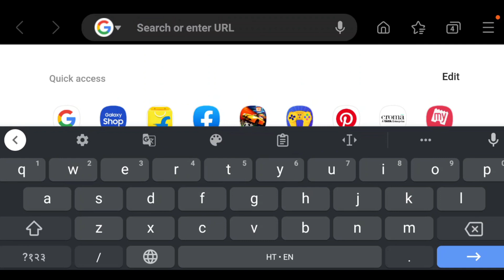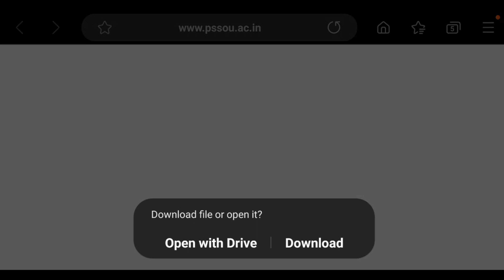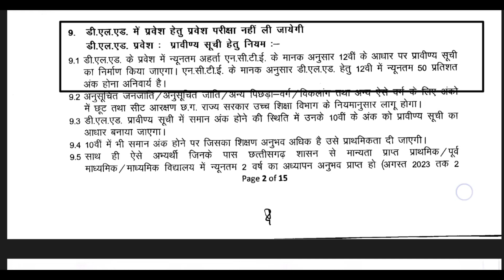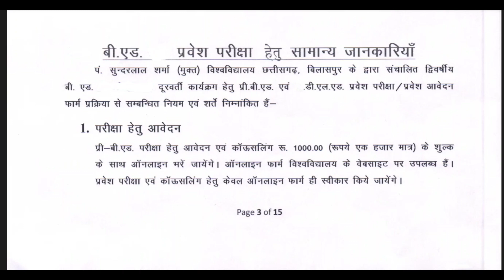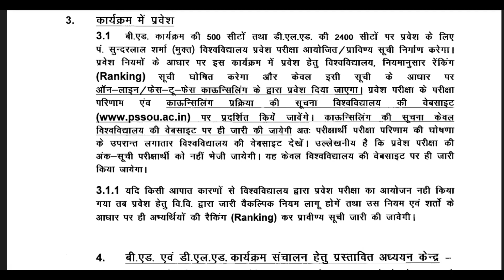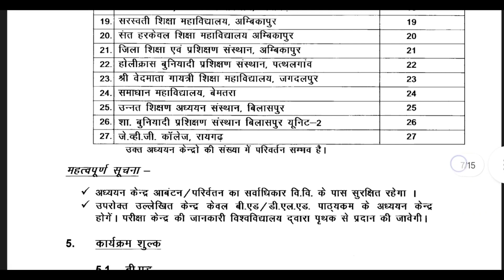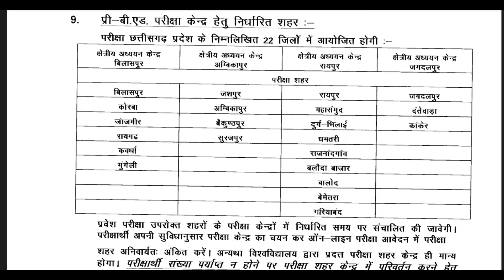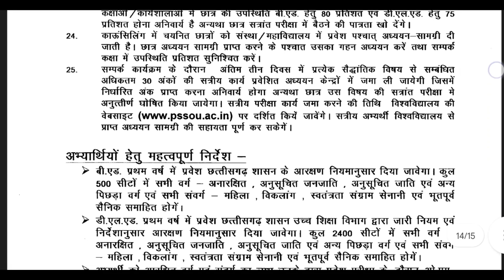Cg B.Ed Entrance Exam 2023 || cg Bed Exam Form 2023 || sundarlal sharma Bed Form 2023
Pt Sundarlal Sharma University
pt Sundarlal Sharma open University Bed 2023
cg Bed online form date 2023
pre bed 2023
cg bed ka online form kab start hoga
pt sundarlal sharma online bed form 2023
cg bed entrance exam 2023
distance learning bed course 2023
pre bed ka online form kaise bhare
cg bed exam form 2023